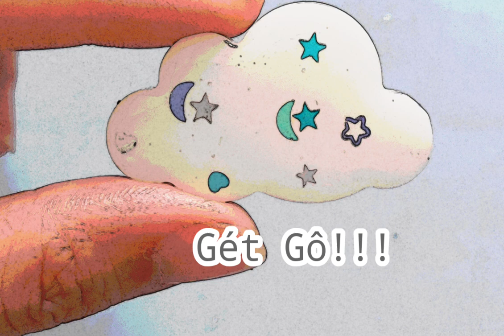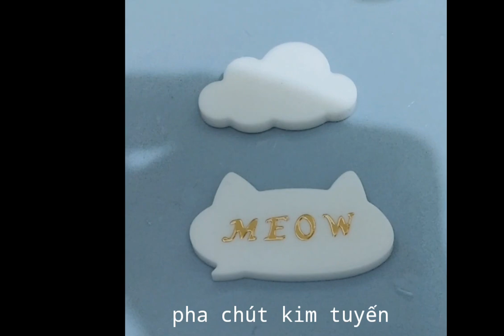DIY kẹp tóc bằng resin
Luckystore Kẹp tóc handmade